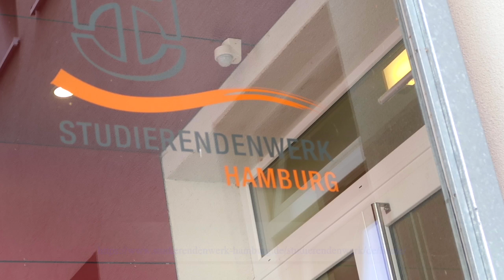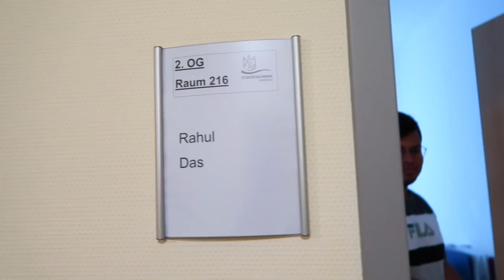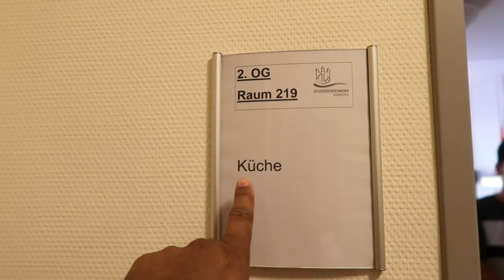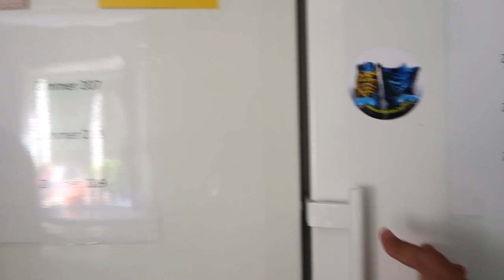🇩🇪 Student Hostels in Germany || Accommodation in Germany || Sarker Akash